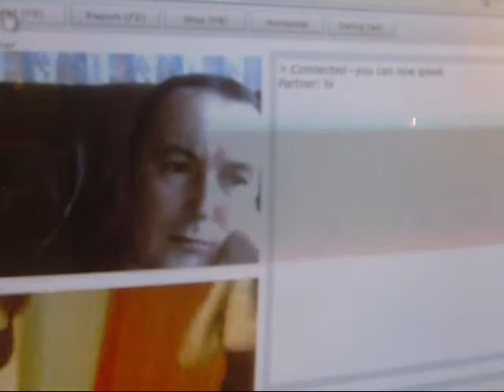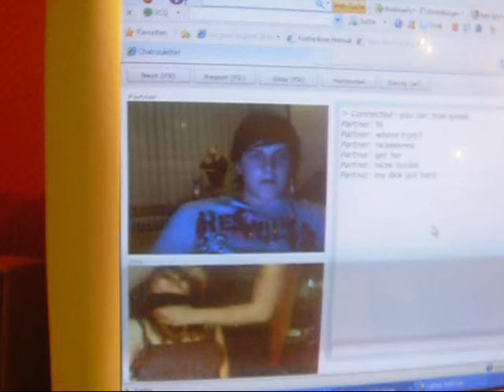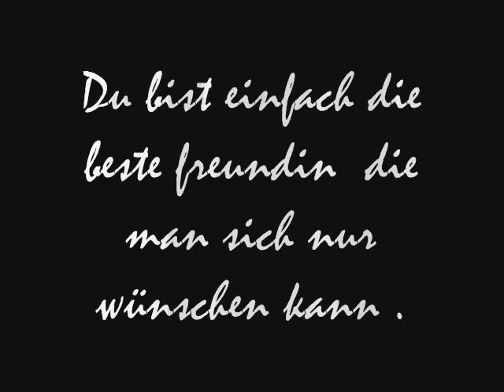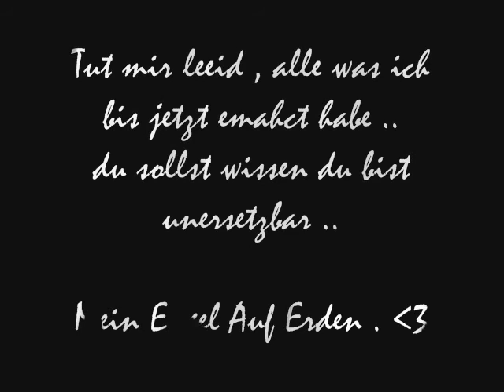Meine Beste Freundin Jana